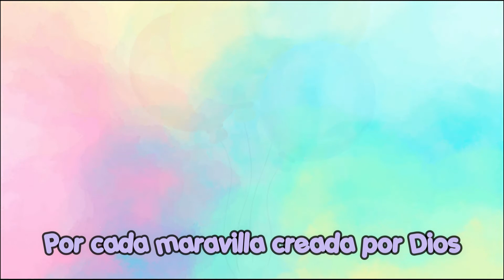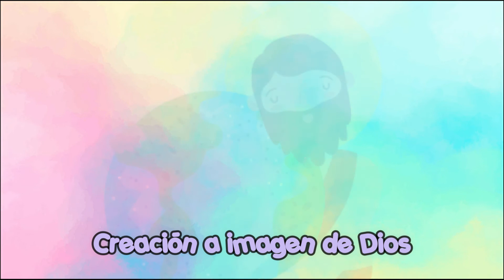Creación - Alaba Kids (Música Cristiana Para Niños)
LETRA:

Gracias yo doy por la hermosa creación
Por cada maravilla creada por Dios

Porque día y noche das
Por la tierra y el mar
Por cada hierba verde que crecerá

Creación a imagen de Dios
Creación un regalo de Dios

Creación vida y amor
Creación hecha por Dios

Creaste los cielos, la luna y el sol
Peces, aves y animales son todo tu amor

A tu imagen Señor
Me formaste a mí
El séptimo día descanso yo en ti